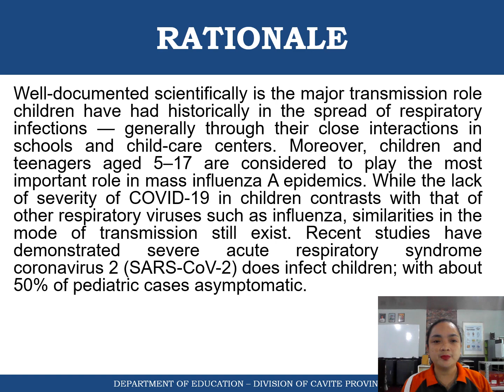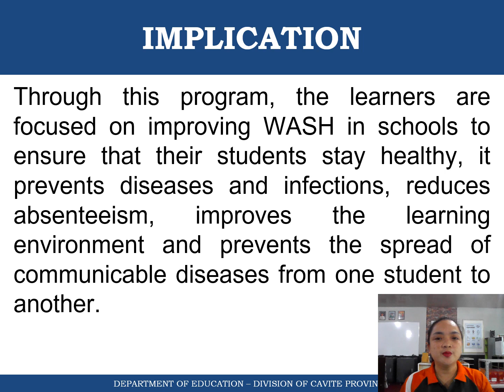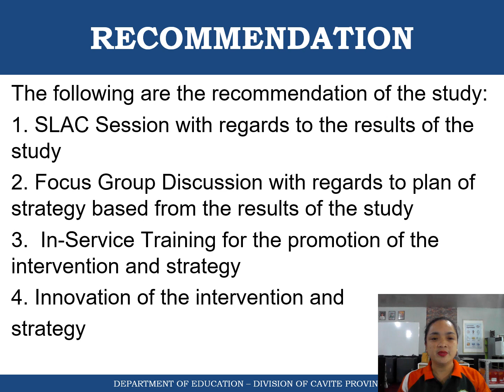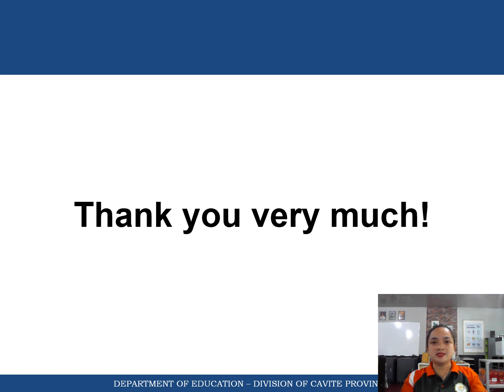HY-5 APPROACH:A HEALTH EDUCATION PROGRAM TO IMPROVE THE HYGIENE AND SANITATION PRACTICES OF LEARNERS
ROS-BR-DR-16-22
Edwina S. Desagon

Purpose: This study aimed to investigate the effectiveness of Hy-5 Approach as an health education program to improve the Hygiene and Sanitation practices of learners.
Design/methodology/approach: This study used Pre-experimental method utilizing one-group, pretest-post-test design. The participants were the total enumeration of learners in the school. Thus, no sampling technique was used. Data were collected using the survey questionnaire about hygiene and sanitation practices adopted from DepEd-WASH. After the implementation of Hy-5 program, survey was given again which served as the post-test. The results of the pretest and post test were compared and analyzed using Wilcoxon Signed-Rank test.
Findings: Results revealed that the use of Hy-5 program improved the Hygiene and Sanitation practices of learners.
Research limitations/implications: Through this program, the learners are focused on improving WASH in schools to ensure that their students stay healthy, it prevents diseases and infections, reduces absenteeism, improves the learning environment and prevents the spread of communicable diseases from one student to another.
Originality/value: It contributes towards healthy and secure school environments that can protect children from illness, abuse and exclusion. WASH in Schools significantly reduces hygiene- related diseases.

Want to replicate/adapt/cite this research? Let us know by filling out this